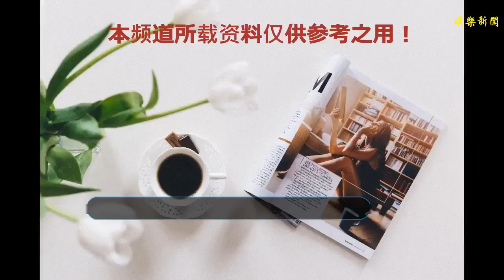《雷神3》幕后制作特效，巨狼形象嚇哭人，海拉竟是禿頭！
谢谢！
    《雷神3》在前段時間給我們留下了深刻的印象，雷神形象大變，還遭遇了姐姐海拉的復仇。電影中，阿斯加德的恢弘氣勢以及各戰斗場面也讓人震撼不已，那么，這些精彩的鏡頭又是怎么來的呢？今天，就帶大家來看一下《雷神3》幕后制作夜宵鏡頭，巨狼形象嚇哭人，海拉竟是禿頭！
    1.巨狼分里厄
    漫威電影中，巨狼分里厄堪稱是最經典的猛獸了，電影中與綠巨人之間的廝殺堪稱經典瞬間，其實力強大，甚至可以將綠巨人咬出血。上圖為巨狼形象的生成圖，先是從骨架開始，然后是肌肉以及皮毛方面的處理，直到成為我們眼中的兇獸。要是真的出現這樣的巨狼，估計能把人嚇哭。
    2.雷神的雷電效果
    雷神在關鍵時刻覺醒，獲得了雷電之力，這是整部電影中最讓人震撼的一個瞬間了。看上圖，這是雷電特效處理一半時的效果，可以看到，雷神整體上比較僵硬，雷電線條也是十分的清晰明了。在經過大量的處理之后，一個霸氣的雷電法王就這樣誕生了。
    3.女武神亮相
    在最后的大戰中，除了雷神之外，女武神的登場也是十分霸氣的，還記得女武神獨自一人走向敵人、背后飛船放出煙花那個場景嗎？真實情況其實是上面這樣的，沒錯，她的背后沒有飛船道具，也沒有煙花特效，連對面的敵人都是那么的滑稽。
    4.海拉竟是禿頭
    海拉登場，霸氣的形象讓人難以忘記，這個相信大家都知道是經過幕后處理的，但真實情況又是怎樣的呢？看上圖，就是這個樣子，可以看到，海拉竟成了一個禿頭，他的霸氣呢？其實，說她是禿頭，這個也是不好說的，或許是因為特效需要，將海拉的頭發隱藏了起來而已。
    以上就是關于《雷神3》幕后特效的一些情況嗎，對此，大家要是有什么看法，可以在下方留言討論，如果喜歡，一定要記得點贊、關注哦！